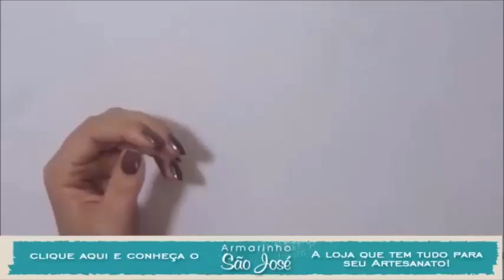TAPETÃO REDONDO EM CROCHÊ #2 DIANE GONÇALVES